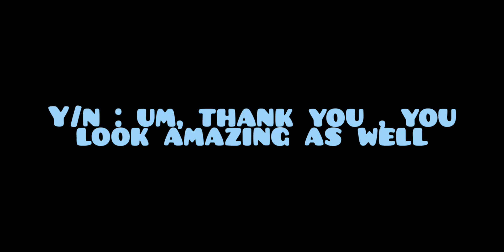How Y/N Became Loki's Wife (part 5)